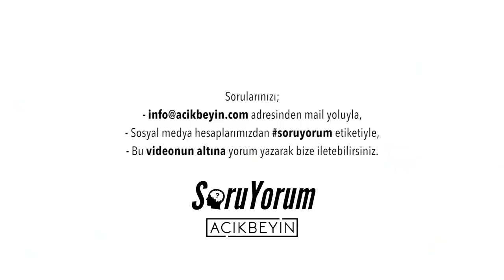SoruYorum - En Çok Gelen Sorular - Bölüm 1: Yemek Yeme Alışkanlıkları